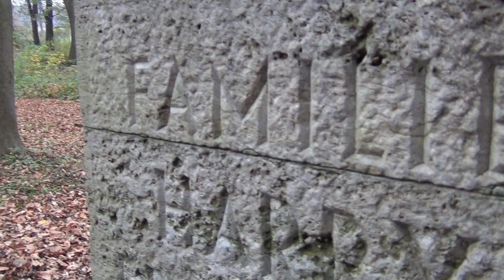Gruft der Fam. Speck von Sternburg ~ Wandertag am Hundewasser - 2 ~ November 2013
19. November 2013
In Erinnerung an einen sehr schönen Herbsttag ...